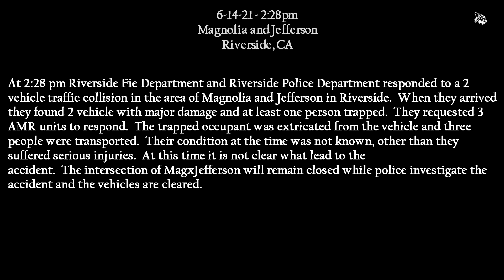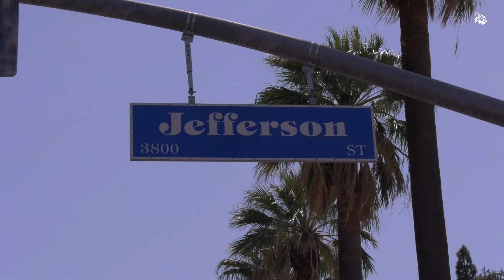Two Vehicle Traffic Collision Sends 3 To The Hospital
Your Inland Empire Source For News
The Adventures Of Lone Wolf - Click below For Story Details

6-14-21
2:28pm
Magnolia and Jefferson
At 2:28 pm Riverside Fie Department and Riverside Police Department responded to a 2
vehicle traffic collision in the area of Magnolia and Jefferson in Riverside.  When they arrived
they found 2 vehicle with major damage and at least one person trapped.  They requested 3
AMR units to respond.  The trapped occupant was extricated from the vehicle and three
people were transported.  Their condition at the time was not known, other than they
suffered serious injuries.  At this time it is not clear what lead to the
accident.  The intersection of Mag x Jefferson will remain closed while police investigate the
accident and the vehicles are cleared.